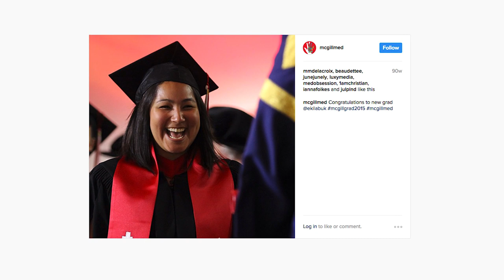Dr. Elaine Kilabuk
Dr. Elaine Kilabuk, encouraging indigenous youth to consider a career in medicine.